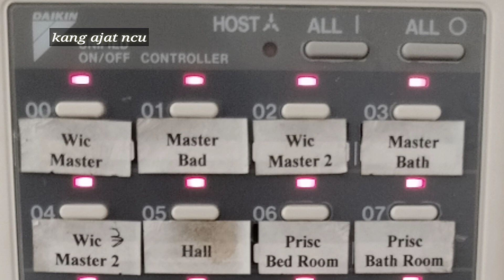REMOTE CONTROL VRV DAIKIN SATU REMOTE BISA UNTUK 15 INDOOR.